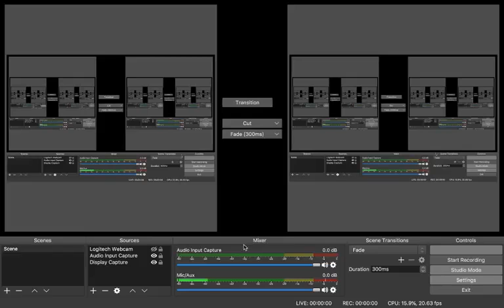XRP ETH Flippening With BitBoy Crypto! Best Altcoins To Invest In? Bull Run Beginning?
Another Live Stream with a Crypto Conetnt Creator: BitBoy!

We have discussed the recent events surrounding Ripple, XRP ETH Flippening and Ethereum Hodlers Response, our fav projects like NEO, ZRX 0x, Basic Attention Token BA, Vechain VET, and obviouslt Bitcoin ETF!